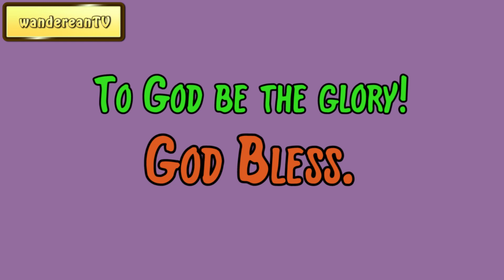Song of Solomon 3:4-5 - The Real Presence, The Great Want Of The Church | Charles Spurgeon's Sermon